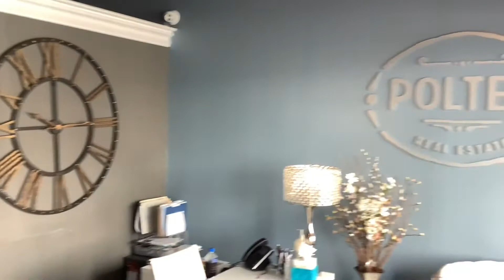Polter Real Estate - Traveling Tuesday feature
Polter Real Estate is a boutique style real estate solution for our local community, with offices in Fremont and Port Clinton.  Find out what’s new with them in this interview with owner Jamie Polter. Be on the lookout for their new marketing kiosk, outside their Fremont location, where you’ll be able to browse all of their current listings.